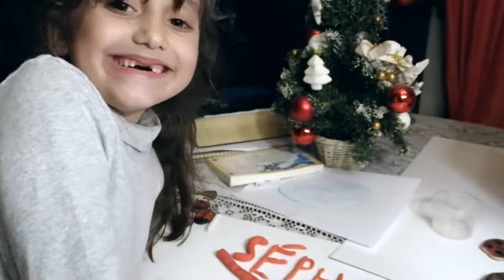@ Apprendre en s'amusant avec Séphora @ Lili La Peluche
Bonjour,
Apprendre à vos enfants à s'amuser tout en apprenant avec Séphora !
A bientôt!